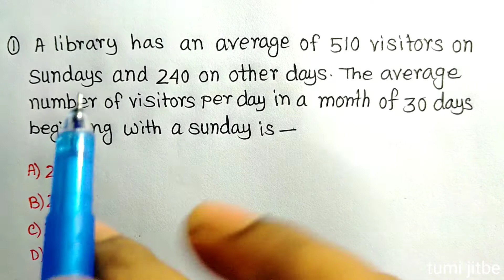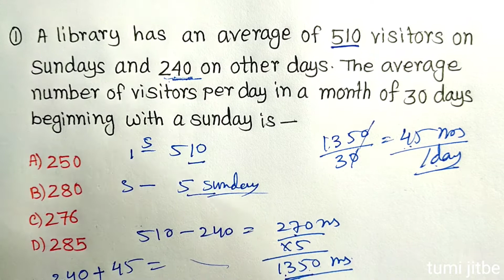Rrb group D Math Trick| Most Important Math Classes |RRB Group D NTPC CBT-II Previous Year Question